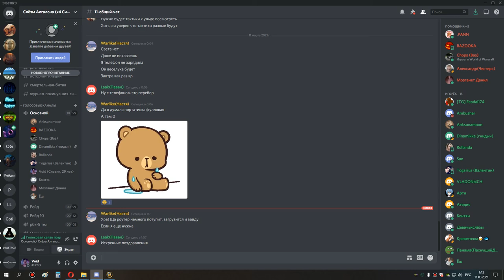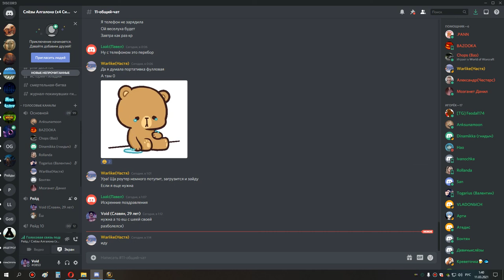4я часть ос+око+са+накс мишка сова 10 03 21